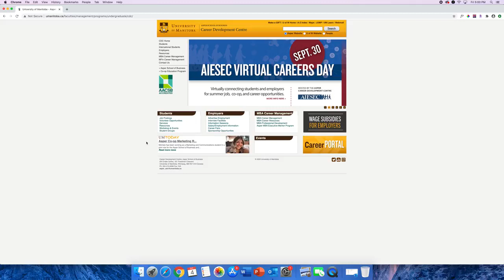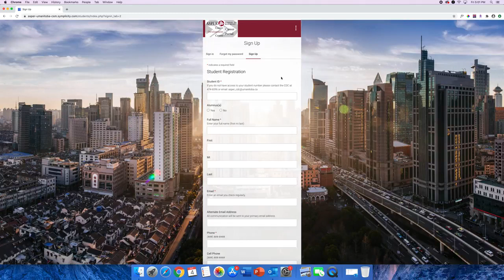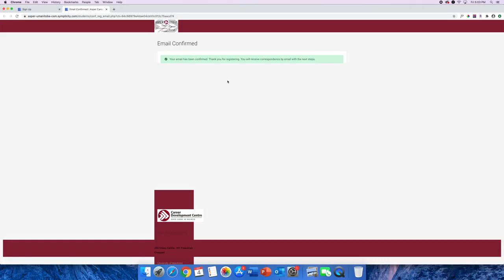How to sign up for the Asper Career Portal